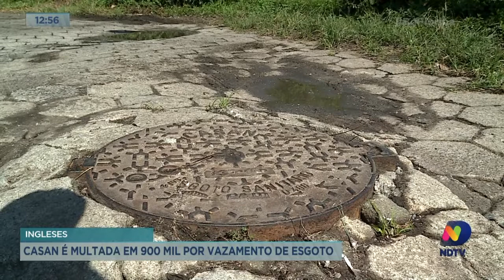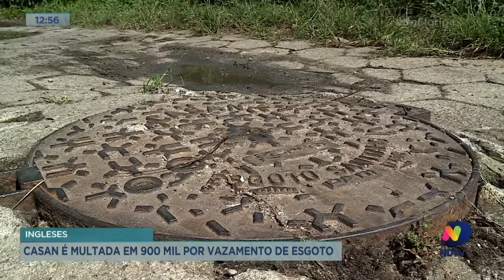Ingleses: casan é multada em 900 mil por vazamento de esgoto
A Casan foi multada pelo vazamento de esgoto no rio que desemboca na Praia dos Ingleses.